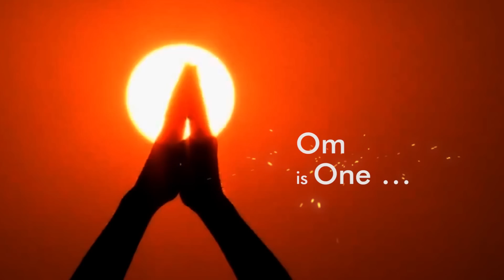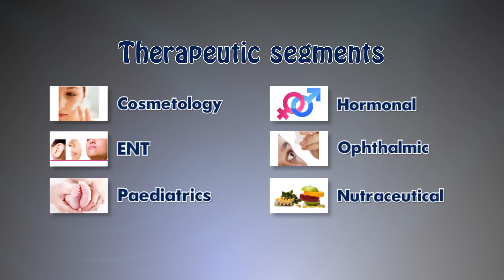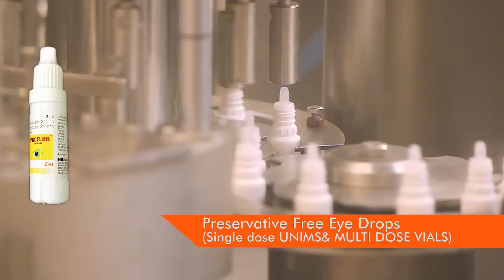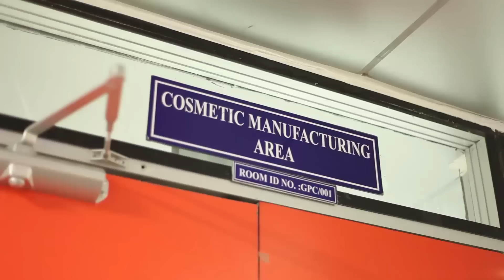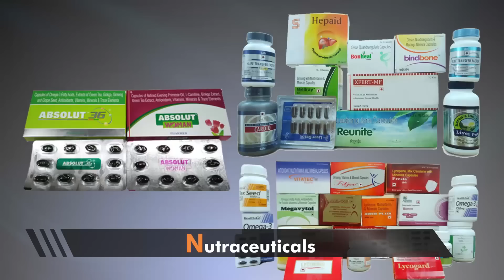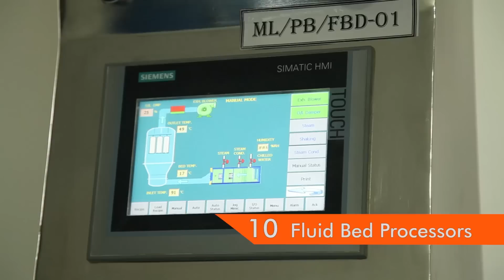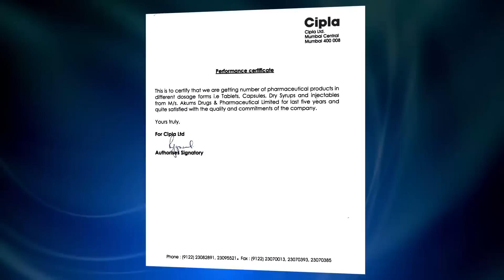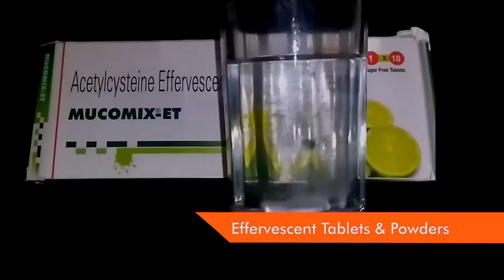Akums Drugs & Pharmaceuticals Limited _Corporate Video 2016